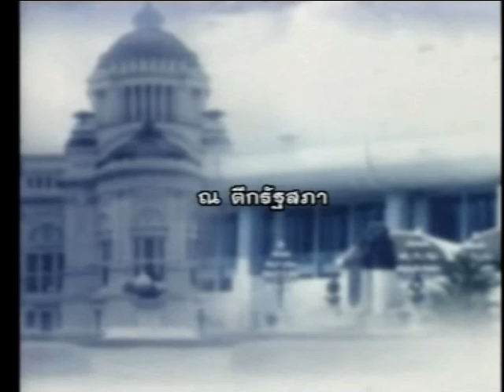อภิปรายไม่ไว้วางใจ สมัคร สุนทรเวช(1) มิถุนายน 27 2551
ฝ่ายค้านเปิดอภิปรายไม่ไว้วางใจ รัฐบาลนายสมัคร สุนทรเวช
เมื่อวันที่ 27 มิถุนายน 2551  (part 1)